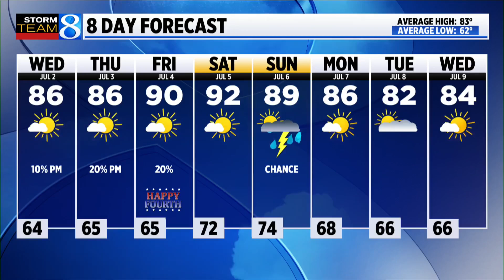Ask Ellen: Is tornado alley shifting?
Ellen explains the likelihood of severe weather across the United States. (July 1, 2025)